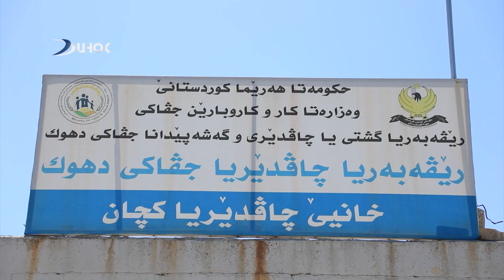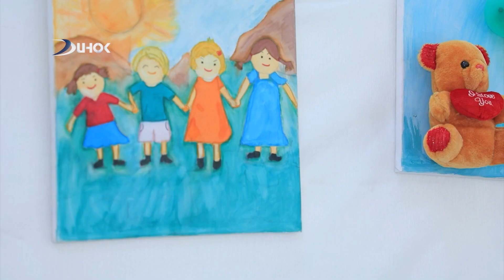زارۆکێن خانیێ چاڤدێریا کچان دخازن ئەڤ جورە پێشانگەهە بەردەوامبن